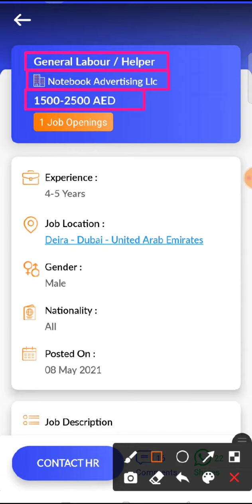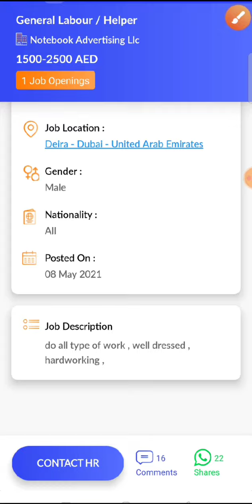JOB IN UAE / Role: General Labour / Helper / Company: Notebook Advertising / Salary: AED 1500 - 2500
43...Check out this job opening on the Skillbee app that is available for you:

Role: General Labour / Helper

Company: Notebook Advertising Llc

Openings: 1

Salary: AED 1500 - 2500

Experience: 4 - 5 years

Job Location: Deira - Dubai - United Arab Emirates

Interview Location: Deira - Dubai - United Arab Emirates

Follow SkillBee :-